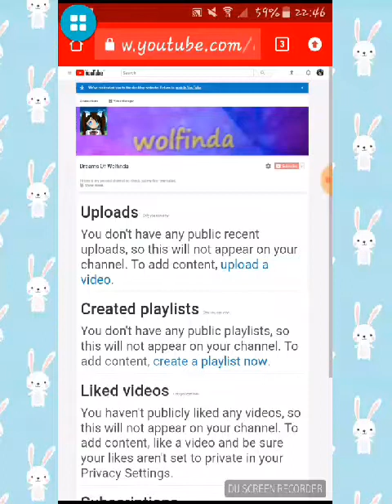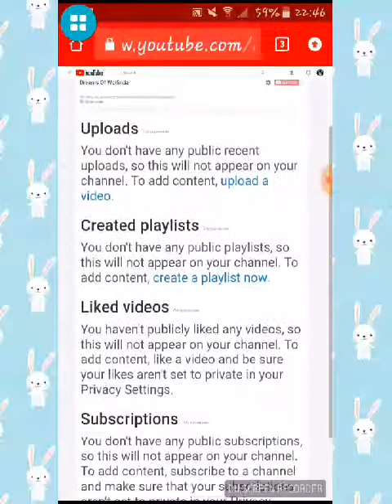Youtube vertical row tutorial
I accently put horizontal instead of vertical

Ferret phoenix

Bye puppies